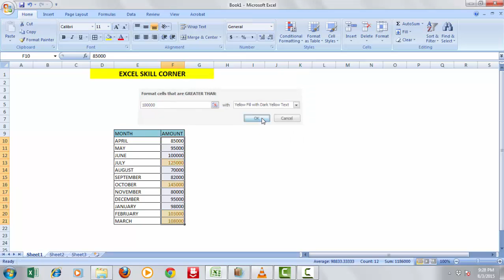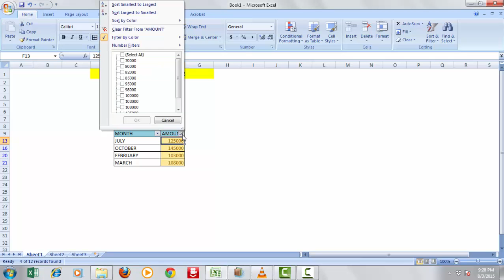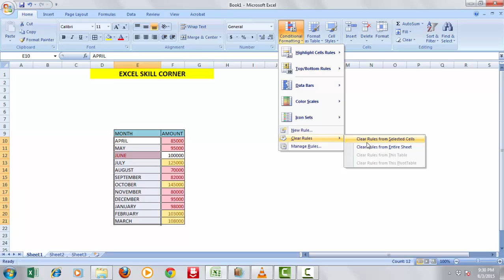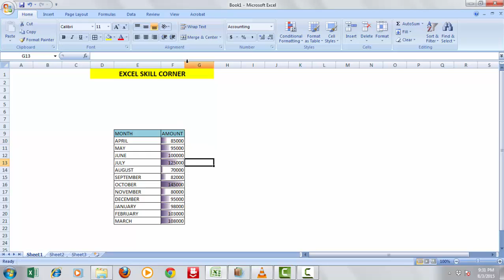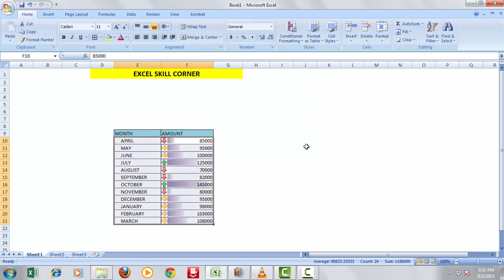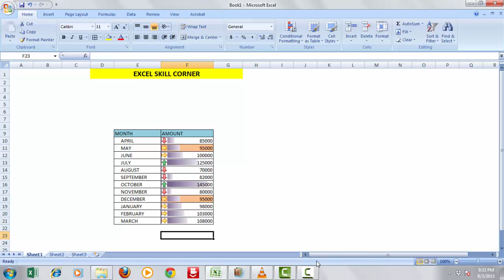HOW TO DO CONDITIONAL FORMATTING IN EXCEL